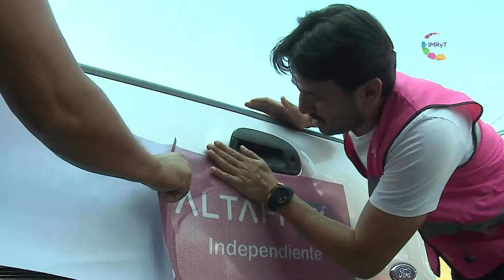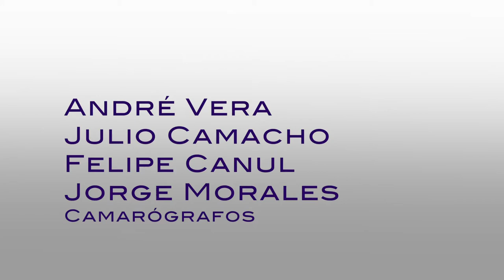Causa y Efecto - Daniel Altafi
Tema: Entrevista con Daniel Altafi
Candidato independiente a diputado Federal por el 1° distrito Cuernavaca.
Episodio 17 Causa y Efecto Temporada 3

Sinopsis: En este capítulo Guillermo Correa realiza una entrevista al candidato independiente a diputado federal por el I Distrito de Cuernavaca, Daniel Altafi; quien nos habla sobre sus propuestas y lo que lo ha motivado como joven a incursionar en la política, entre otros temas.